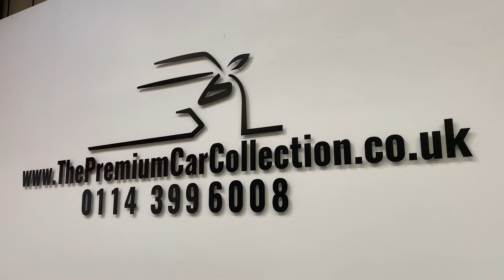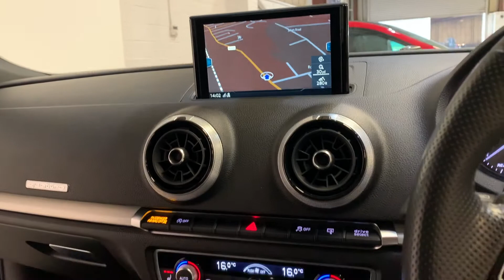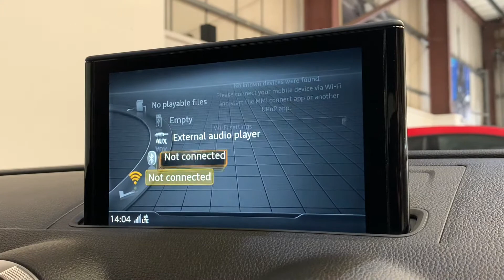Audi S3 Quattro Navarra Blue